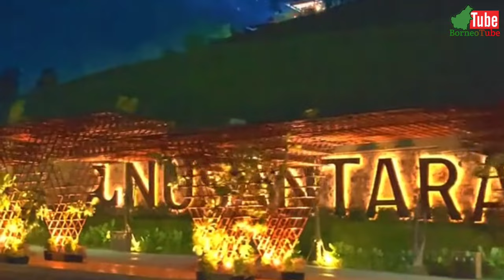SEMAKIN CANTIK‼️Update Penampakan IKN Nusantara Yang Terlihat Modern & Berteknologi Canggih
IKN Nusantara dirancang sebagai "smart city" yang memanfaatkan teknologi mutakhir untuk mengelola berbagai aspek kehidupan sehari-hari.

Selain itu, sistem manajemen berbasis data akan memantau dan mengatur lalu lintas, energi, dan layanan publik secara efisien, menjadikan kota ini sebagai contoh ideal dari teknologi modern yang mendukung kehidupan yang lebih baik dan lebih teratur.

IKN juga akan menjadi pusat pengembangan teknologi dan start-up. Pemerintah akan mendirikan pusat penelitian dan inkubator bisnis untuk mendukung perusahaan rintisan yang fokus pada teknologi dan solusi inovatif.